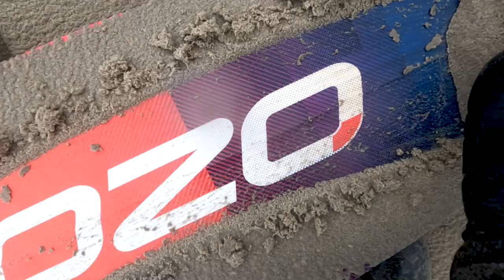Sandblast sesh on a unexpected private lagoon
Once in a while you get the unexpected, a normally crowded spot totally for yourself. Raining all day, wind 32 knots gusting up to 48 getting sandblasted but epic conditions to train and make some real progress.